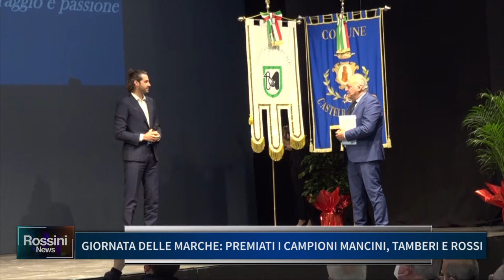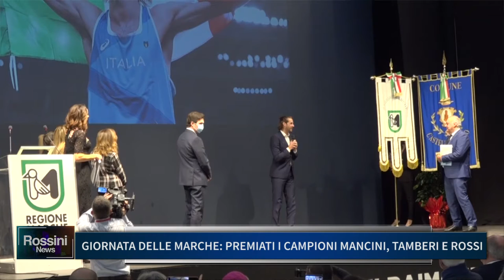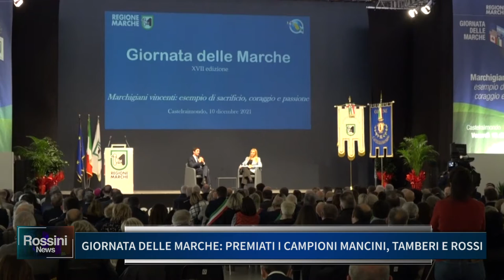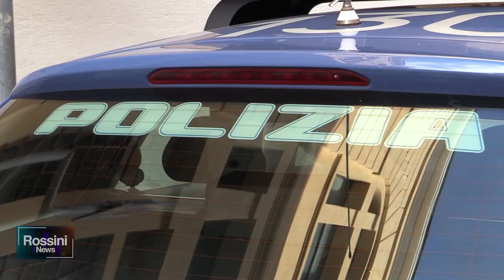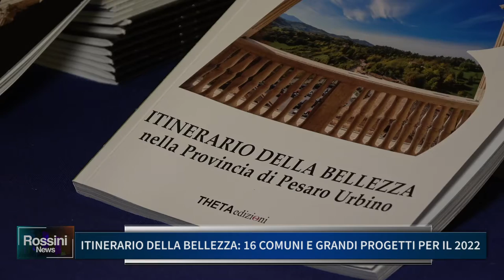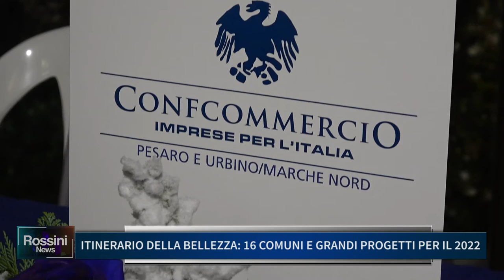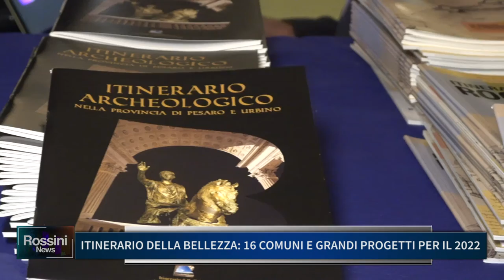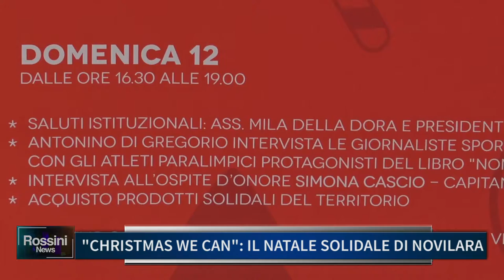ROSSINI NEWS 10 DICEMBRE 2021